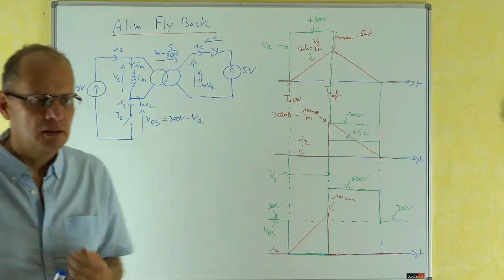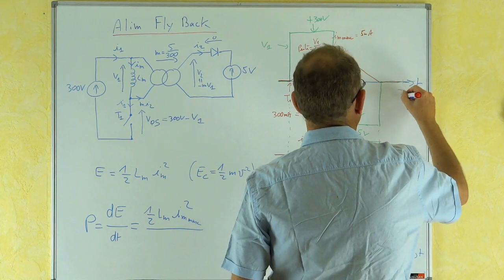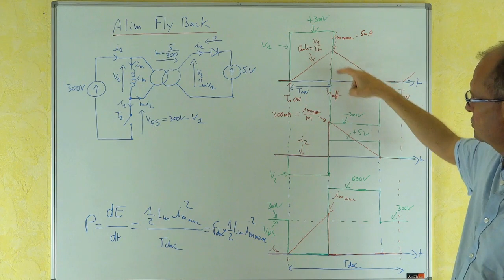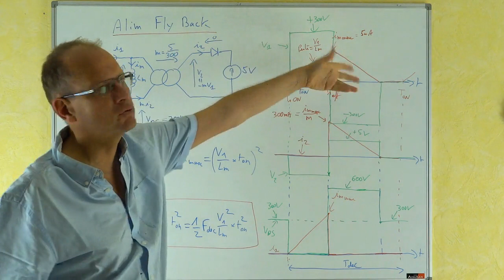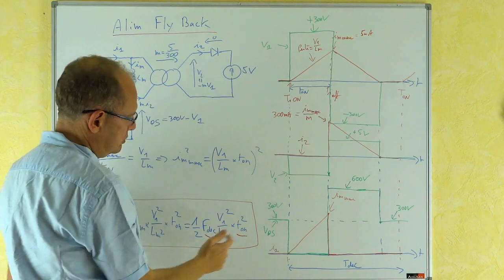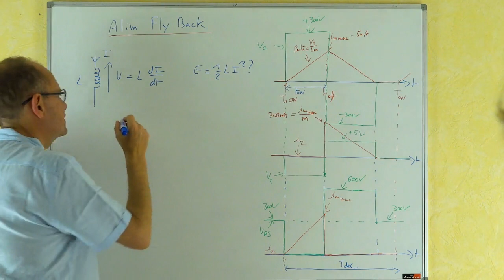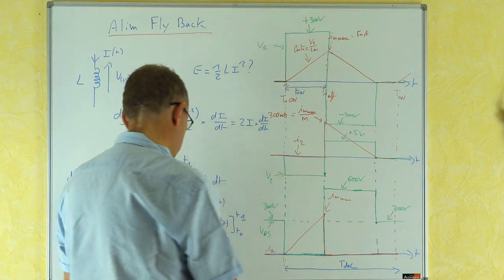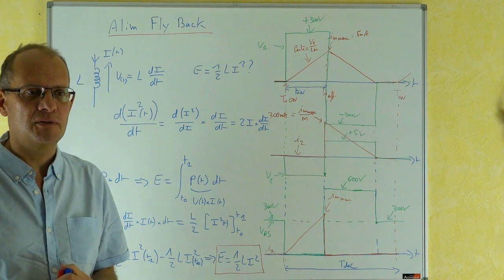Alimentation à découpage de type FlyBack #3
Dosage de la puissance transférée.